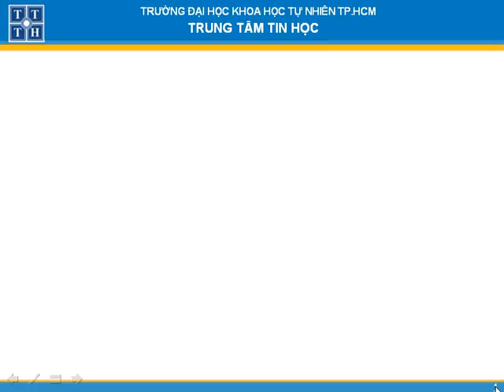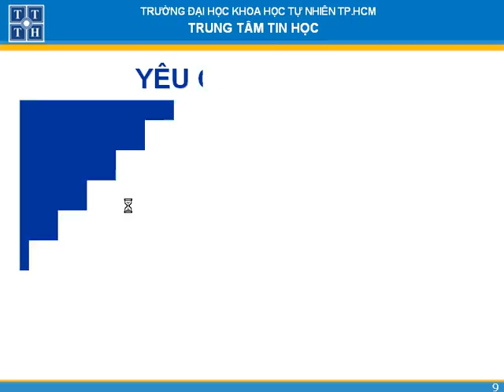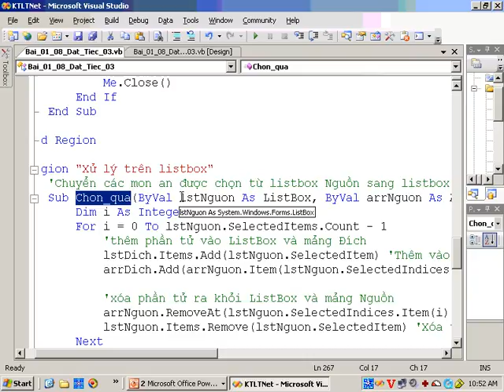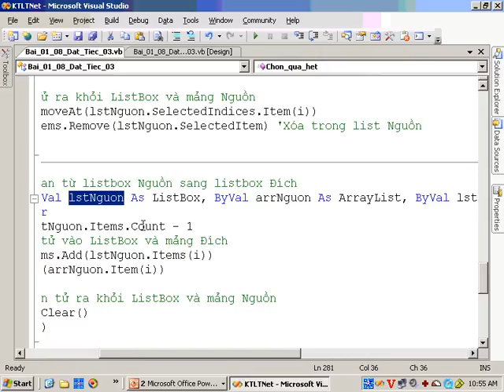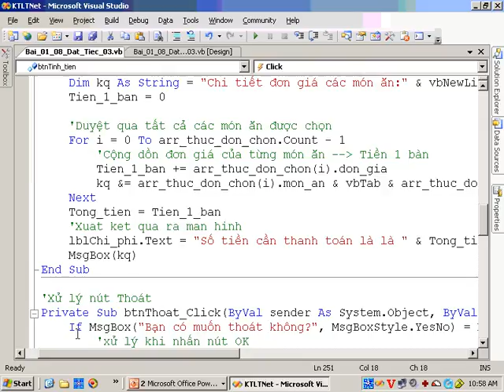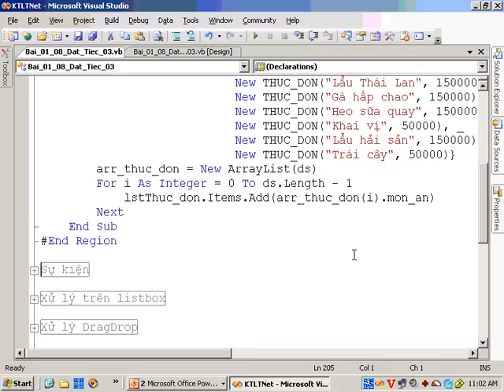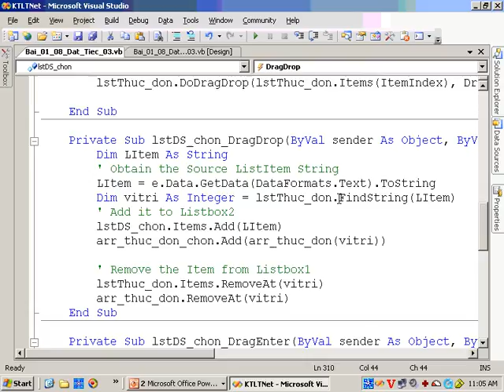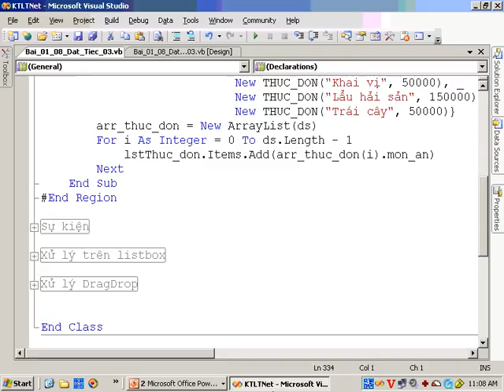Kỹ thuật lập trình vb phần 2 bai 8